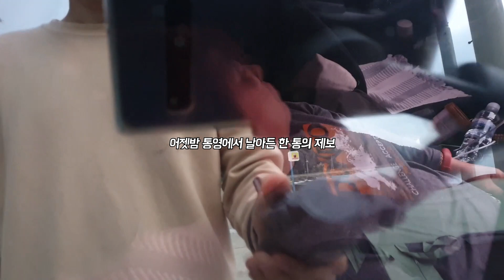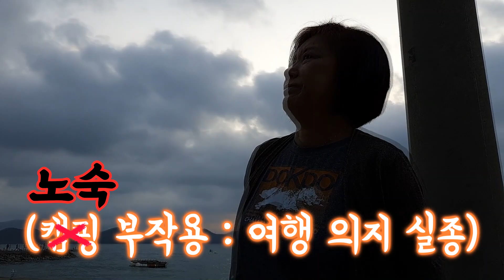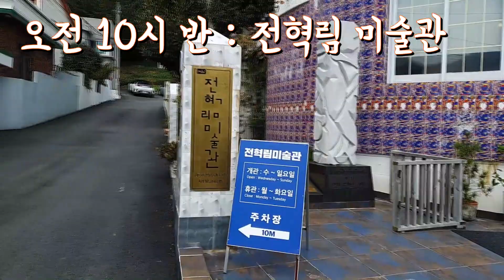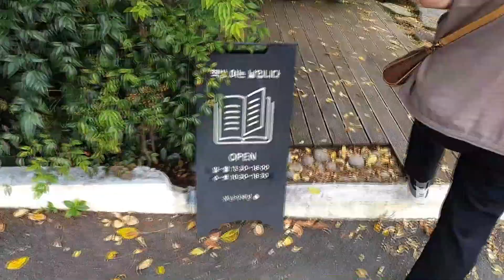[집구석 챌린지] 세상 쿨한 엄마와 14일간의 전국일주│3편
"당신의 잠든 영상을 깨워주세요!"
집구석 트래블러 챌린지에 응모한 영상입니다.

▶기획 의도
: 엄마의 50대 마지막 추억을 함께 쌓기 위하여 여행을 떠났고 그것을 영상으로 기록하였습니다

▶촬영 장소 : 대한민국 전국